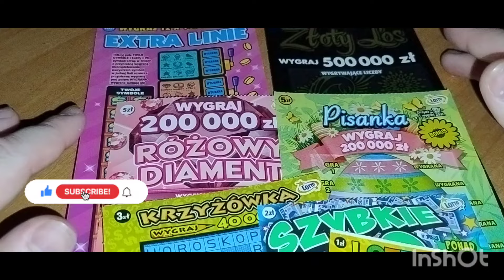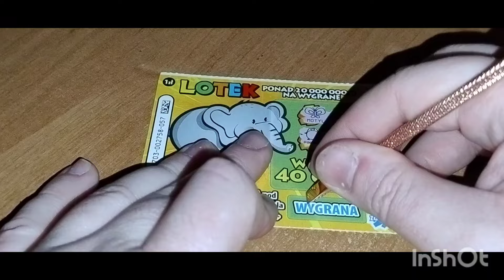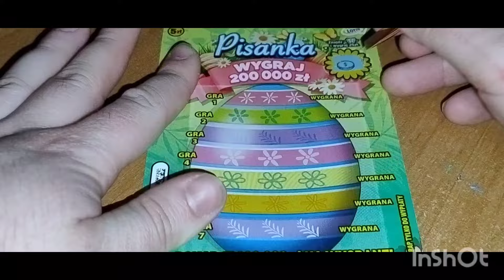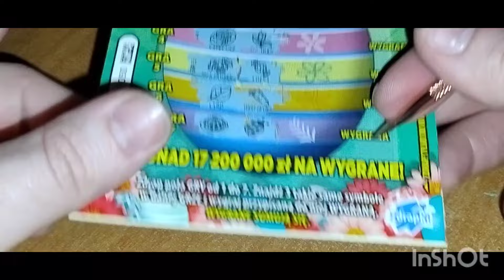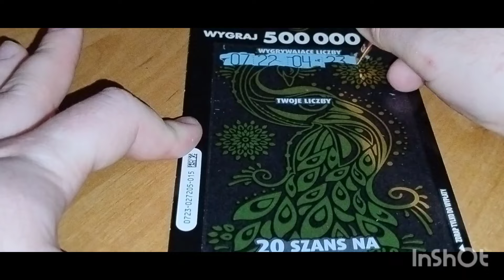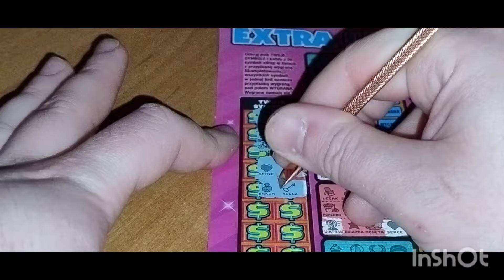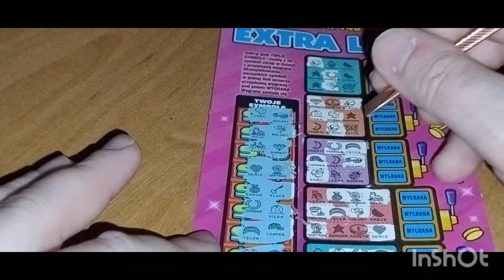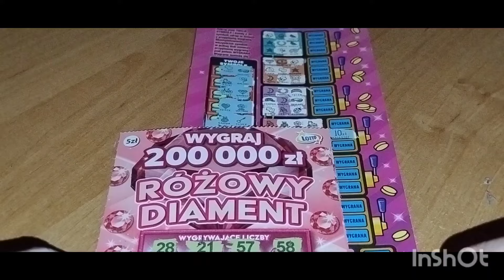#819 Mix z wygranymi 🤑💸🤩💲😲